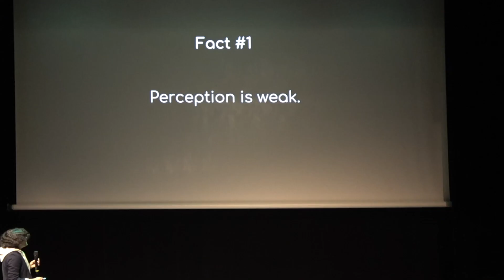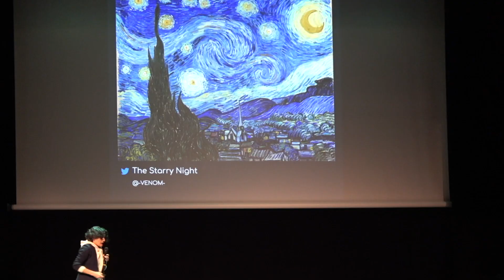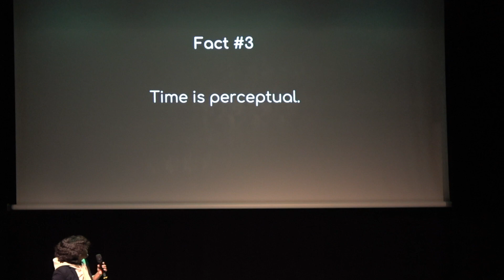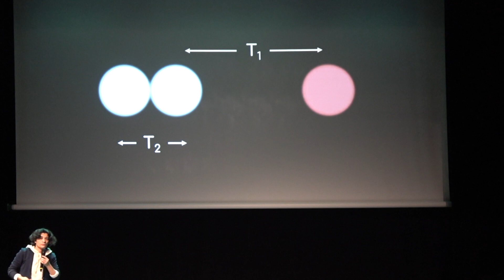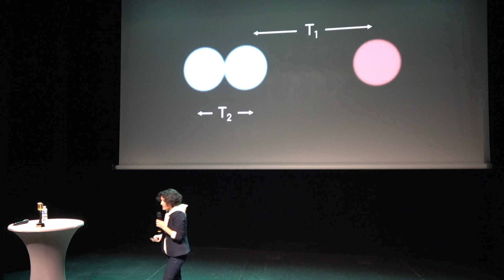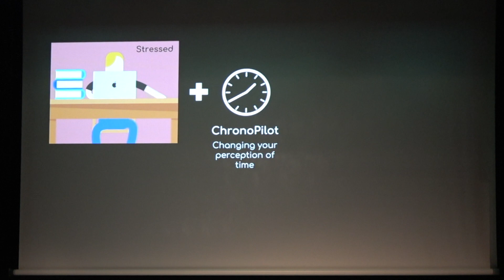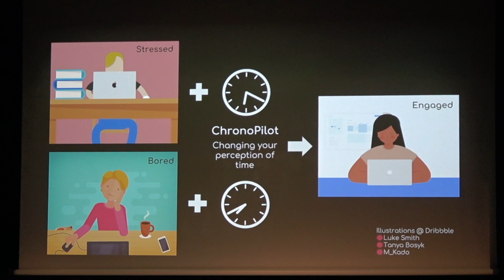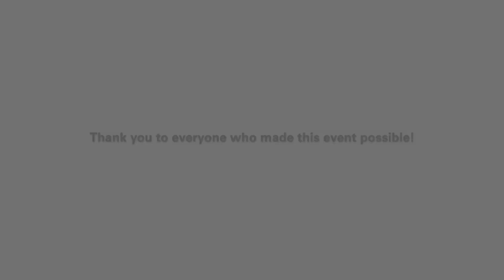ScienceSlam 2022 | Sahar Niknam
This video has been recorded during the 2022 ScienceSlam held at Abbey Neimënster in Luxembourg on September 30th 2022 and organised by LuxDoc (the Association of doctoral students and young researchers in Luxembourg) and DESCOM.

ScienceSlams are a science communication format where young scientists explain their research projects in short 10-minute-talks that are easy to follow and where the audience gets to vote their favourite presentation.
The important thing is not primarily the scientific outcome of their work, but to explain it in an understandable, entertaining and concise way.
Science slams take place outside the university or lecture halls and instead in cultural centers, theaters or clubs, usually in the evening.
So, in a science slam, the scientists leave their ivory tower and become a part of popular culture.

The event was moderated by Dr. Manuel Maidorn (Max Planck Institut, Gottingen) and was financially supported by Luxembourg National Research Fund (FNR), LIH, and LIST.

The event was hosted at Neumünster Abbey Heritage Site for Culture.